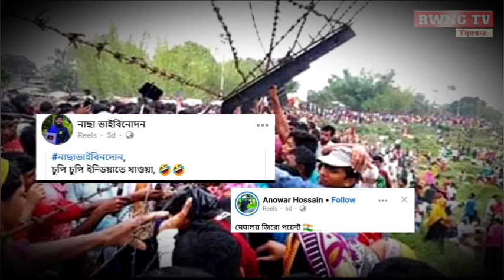Tripura (India) wo haphaikha .🤬Bangladeshi border twi video swlamwi..😱||Rwng Tv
Bangladeshi khoroksa bharat wo illegal khe border tola twi habwi funuk wo video khai..😱
//Kokborok//Rwng Tv Tiprasa

(Ani hindi channel support khy baidi kisa please ani Face bo nuk nai)